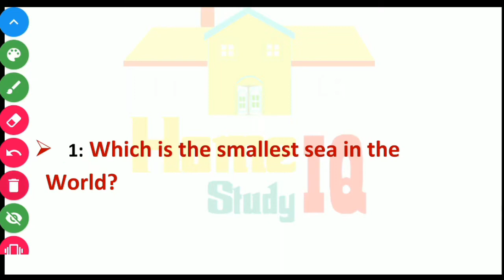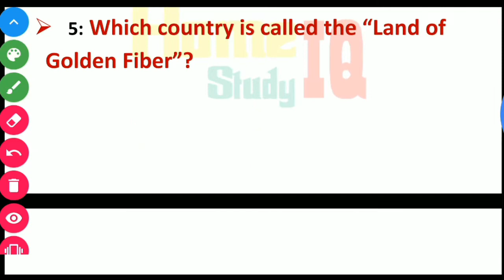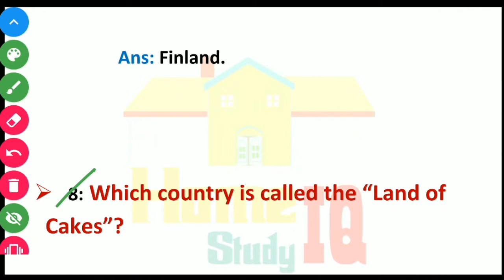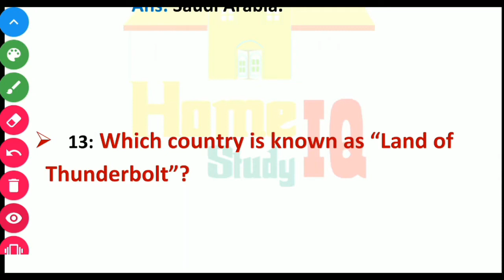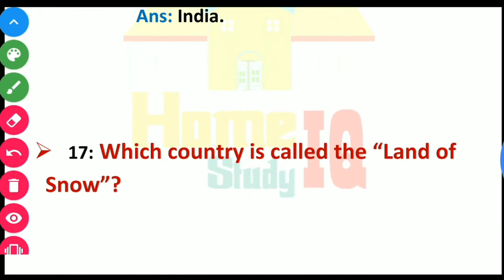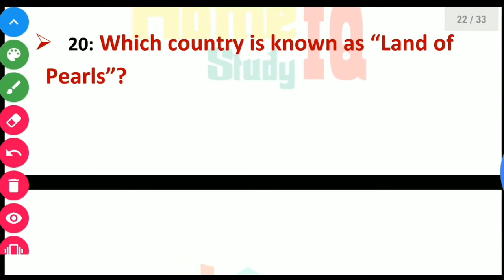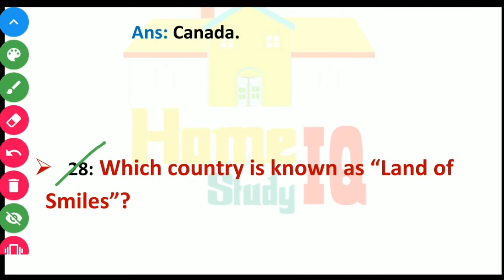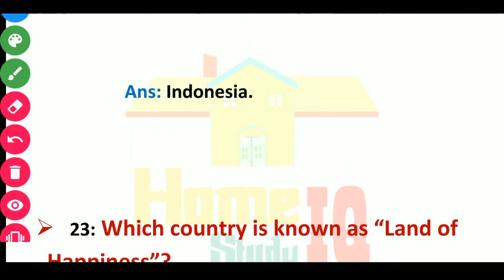Gk| general knowledge| important gk question & answers for competitive exam| static gk|home study iq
Hello,
Welcome to you in our youtube channel Home Study IQ.
In this video i am going to show you some important General Knowledge questions and answers for all competitive exam like NTPC, Group D, SSC, MTS, CGL, Bank etc.

1: Which is the smallest sea in the World?

2: Which country is called land of Thousand Island?

3: How many Island are there in the Indonesia?

4: Which country is called land of Golden Fiver?

5: Which country is called land of milk and honey?

6: Which country is called land of Thousand lakes?

7: Which country is called land of cakes?

8: Which country is called land of rising sun?

9: Which country is called land of rising Sun?

10: Which country is called land of rivers?

11: Which country is called land of no rivers?

12: Which coutry is known as land of white Elephant?

13: How many lakes are present in Finland?

14: Which country is called as land of temple?

15: Which country is called as land of snow?